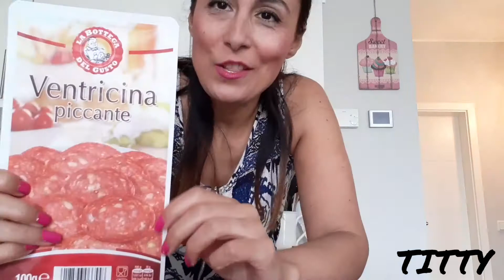FOCACCIA SAPORITA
Siete pronti a fare la focaccia con me?
Preparate gli ingredienti e facciamo la focaccia insieme! 😃